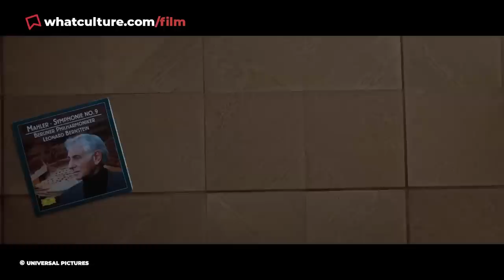10 Recent Movie Moments Nobody Saw Coming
Those wild moments from recent movies that shocked the world.